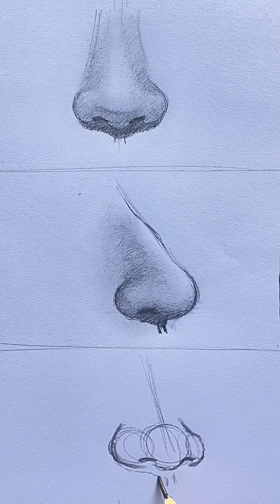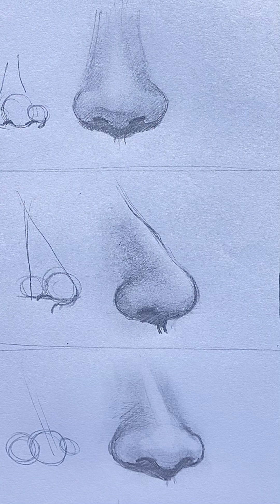How to draw a nose for beginners